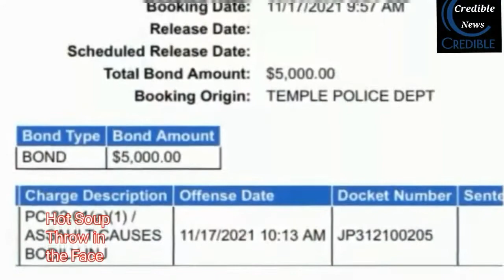Angry Customer Throws Hot Soup In Restaurant Manager's Face - Credible News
Throw Hot Soup in the Face.
31 year old Amanda Martinez allegedly threw Soup in the Face of Restaurant Manager Janelle Broland.
The Hot soup had cooled down.

BUT Broland says the experience was still painful. She had nose bleeds after threw soup in her face.

Amanda Martinez was arrested.

Amanda faces up to a year in jail and  fine of up to $4,000 .